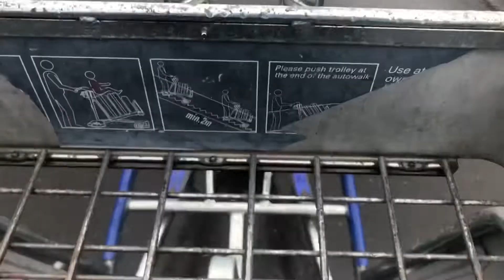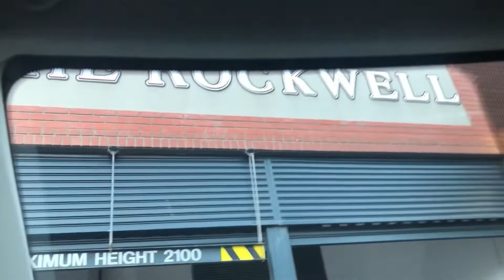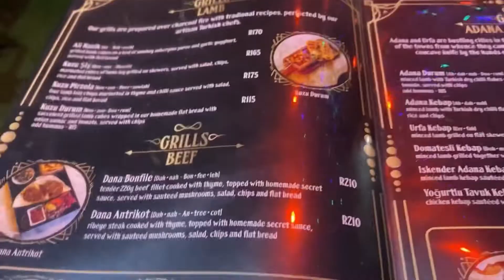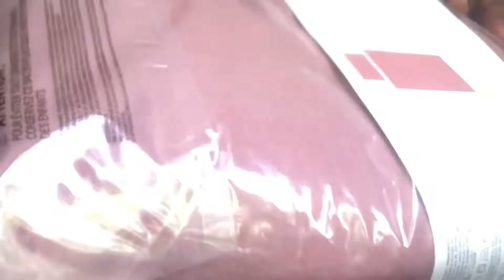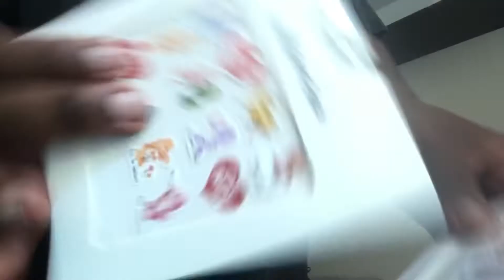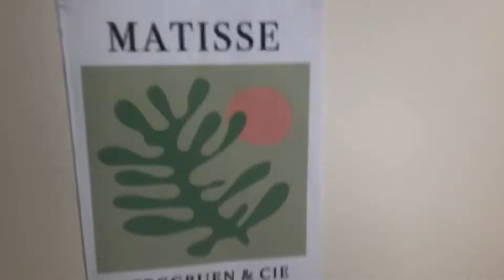Moving To University | University of Cape Town